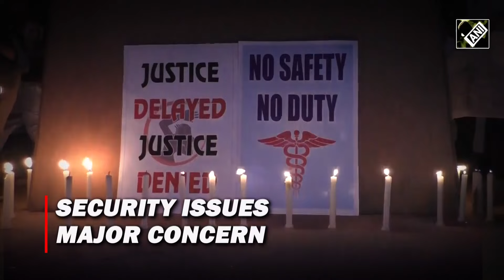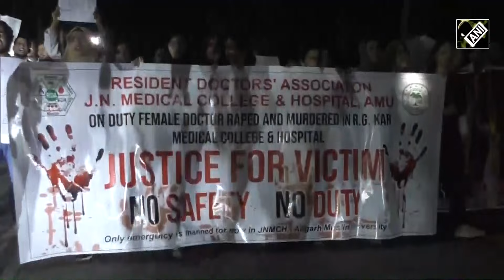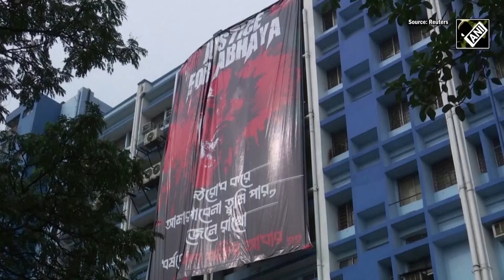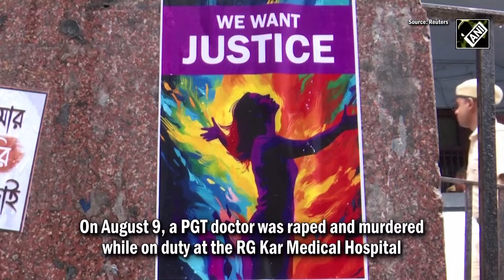Kolkata news: Trainee doctor reveals horrific ordeal after Kolkata horror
As the Kolkata rape-murder horror jolted the nation, protests have escalated across India. Junior doctors continue to carry out protests across India demanding justice for ‘Abhaya’. Speaking on the incident, a trainee Doctor shared a painful ordeal, stating that she doesn’t feel safe anymore. On August 9, a PGT doctor was raped and murdered while on duty at the RG Kar Medical Hospital. The case is still being investigated by the CBI, the main accused Sanjay Roy has also been detained